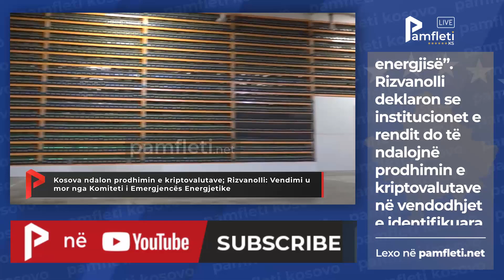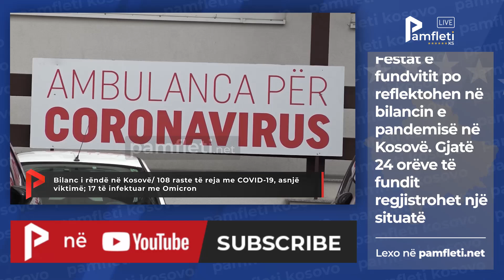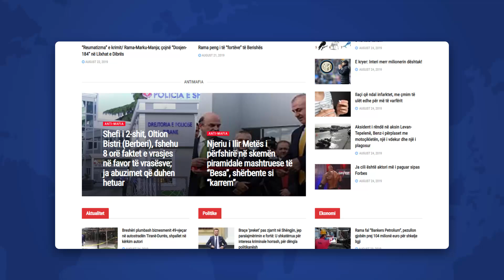Edicioni i Lajmeve - 4 Janar (Kosove)